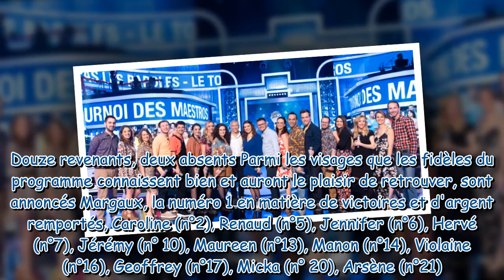N'oubliez pas les paroles : qui sont les 18 candidats du Tournoi des Maestros 2023 ?